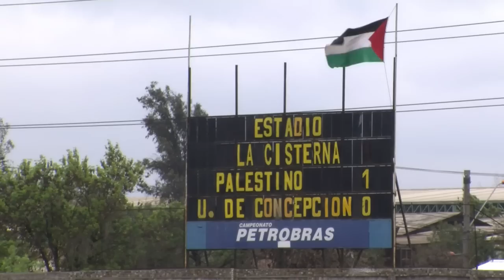Le club de football chilien qui fait la fierté des Palestiniens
C'est un club de football chilien qui fait des émules jusqu’au Proche-Orient. Le Palestino a été fondé il y a près d'un siècle à Santiago du Chili par un groupe d'émigrés palestiniens, et il participe cette année à la Copa Libertadores. Cas unique dans le monde du football, c'est le seul club reconnu par la FIFA à défendre les couleurs de la Palestine. A 14 000 km de Ramallah, la petite équipe latino-américaine est devenue la deuxième sélection nationale. Durée:02:36